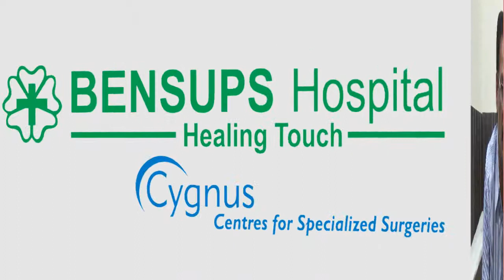Symptoms of stone in human body by Dr. Dinesh Suman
Dr. Dinesh Suman , Consultant Urologist, Neuro Urologist and Andrologist, has joined Bensups hospital,Sector 12 dwarka, with the aim to provide Genuine, Scientific and Humane treatment at affordable prices to the local community in Dwarka and around.